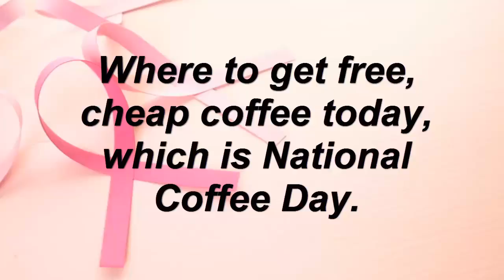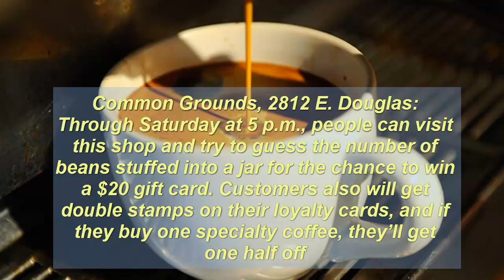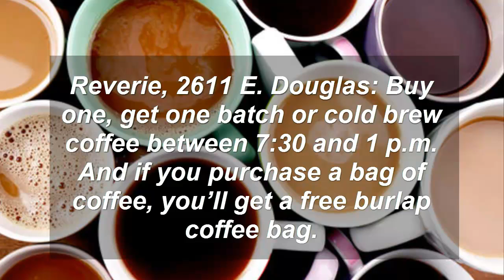Where to get free, cheap coffee today, which is National Coffee Day.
In this video you get very informative knowledge about"Where to get free, cheap coffee today, which is National Coffee Day."so keep watching,smiling and be happy.
about all Trend News.